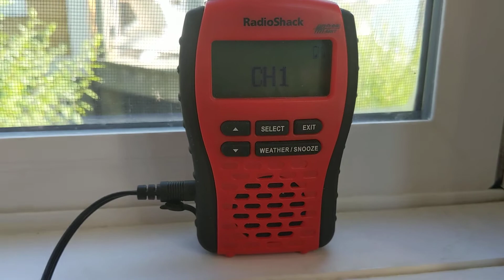KHB97 Station ID